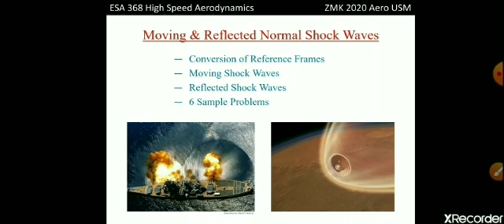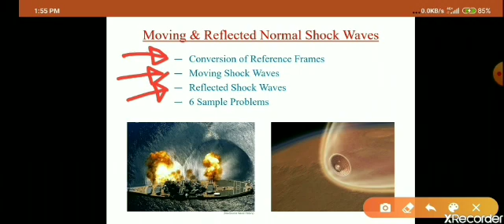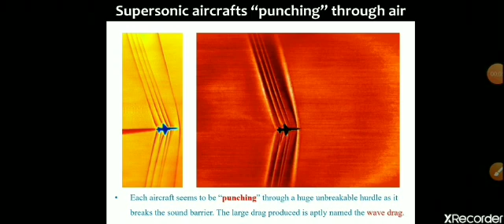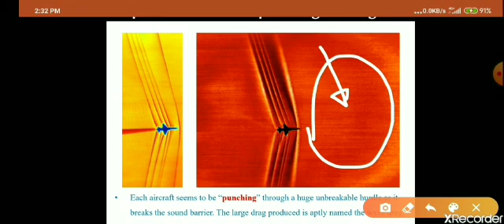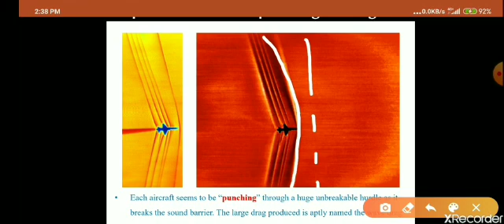Moving Shock Waves (Part 1 - Understanding)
This very short video introduces briefly the topic of moving shock waves.

(Please excuse the low quality of this video. It was my very first attempt at making a lecture video at the start of the Covid-19 pandemic in 2020. It was made using a simple video recorder app on my mobile phone. Today, about two years later, I finally decided to share this in my YouTube channel, because I thought, "what the heck, it's done already, so why not just put it out there. It's not like perfection is a prerequisite for a video to be uploaded on YouTube. So, although the quality is sort of cringingly bad for me, but hopeful some parts of it is useful enough, even if only just a few seconds, to help out in the understanding of moving shock waves".)